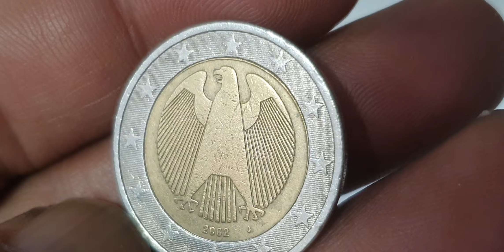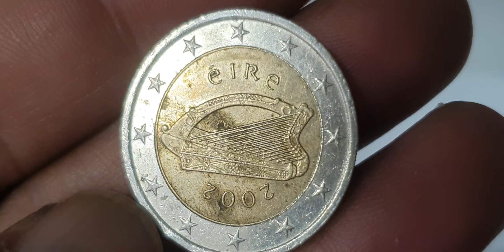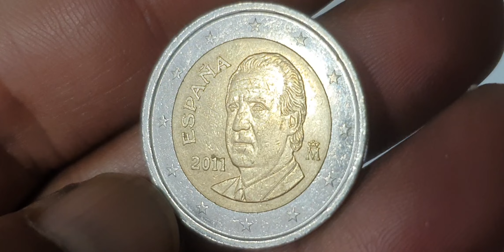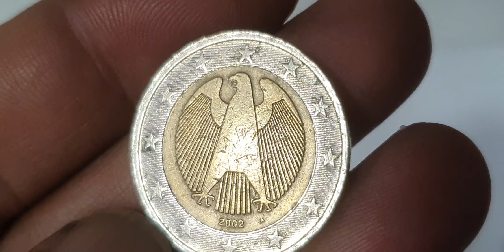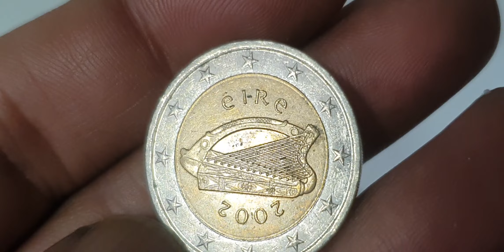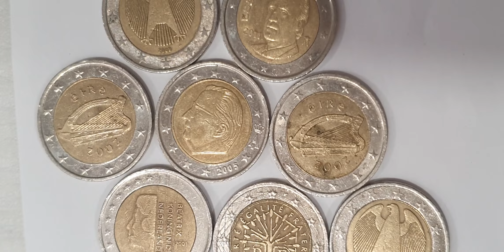Rare 2€ Coins You Can Find In Europe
Coins To Look For! 2€ Mix Coins Collection Europe youtube coins rarecoins coin 2eurocoin coincollector collection eurocoins currency money eurocurrency coinscollection rarecoin rarecollection rare #@aktechnical1191

Europe
2 euro collection

Mix top 2 euro coins collection from europe many countries.euro coins worth money.error coins worth money.

thanks.